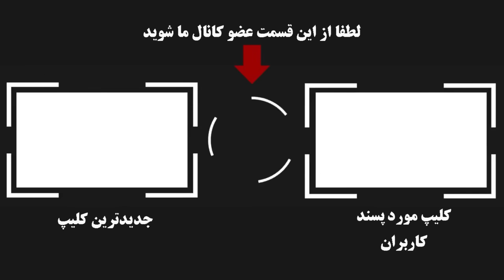فوری : مرگ ابراهیم رئیسی تایید شد !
در ساعات گذشته اخبار شوکه کننده ایی در مورد سقوط هلیکوپتر حامل ابراهیم رئیسی منتشر شد که در جنگلهای آذربایجان شرقی ناپدید شده و حالا خبر مرگ این گروه که شامل ابراهیم رئیسی و حسین امیر عبداللهیان و امام جمعه تبریز بوده تایید شد و ./رجا نیوز